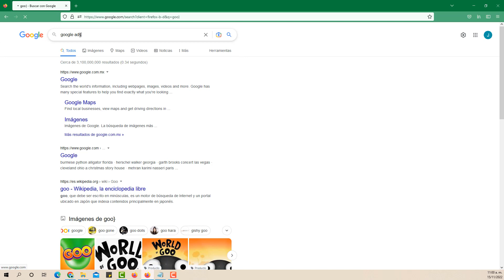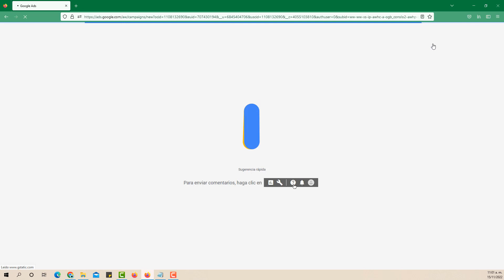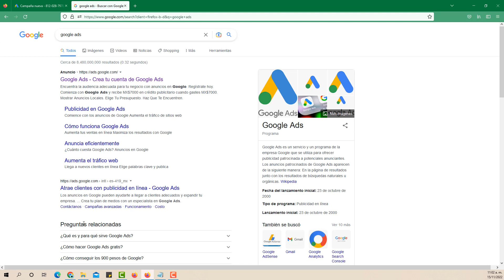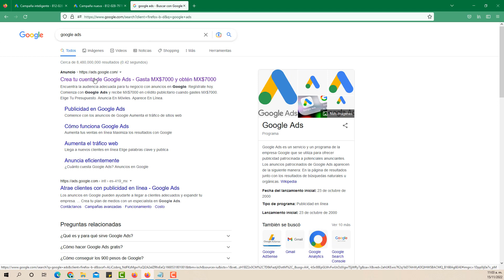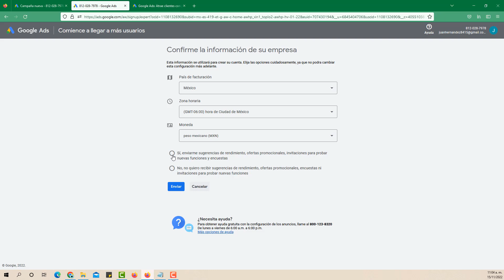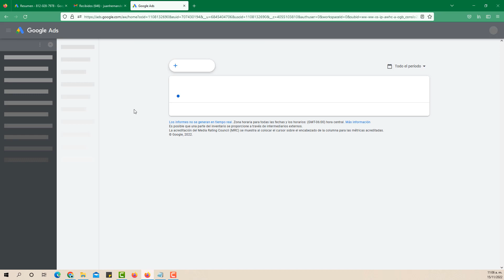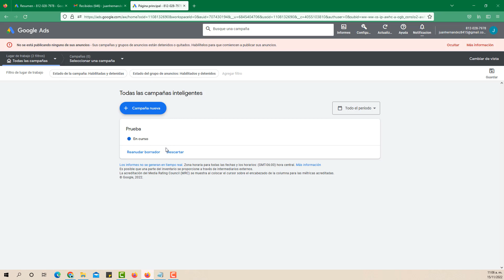🔥 Cómo Crear Una Cuenta de Google Ads, [Sin Tener Que Crear Una Campaña] 🧐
Descubre el secreto de como puedes abrir tu cuenta de Google Ads, sin necesidad de crear una campaña.

🔴​ Tipos de Objetivos en Campañas de Facebook Ads - ¿Qué objetivo usar en Facebook Ads para mi negocio?
🔴​ 🔥Cómo Publicar en Instagram Desde la Computadora, PC o Laptop Fotos y Videos en Menos de 5 Minutos🔥